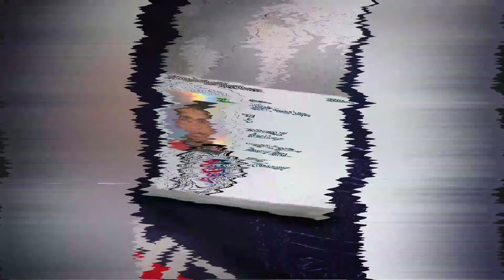Mercado Fichajes Jugadores Sudamericanos Temporada 2021/22 Parte 5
En esta ocación les traigo las ultimas novedades del mercado de fichajes para la temporada 2021/22, centrandonos unicamente en los jugadores Sudamericanos.